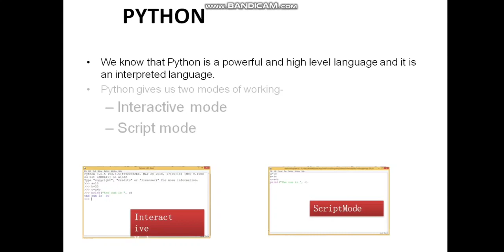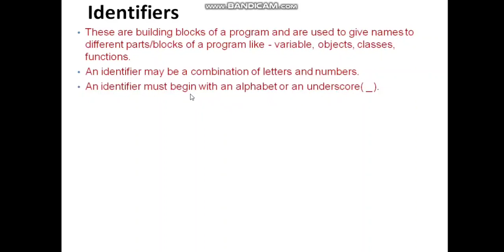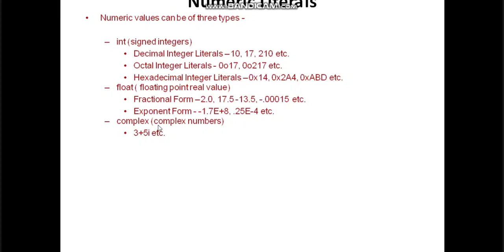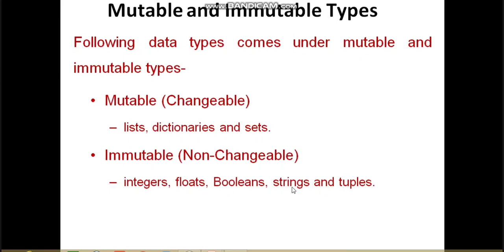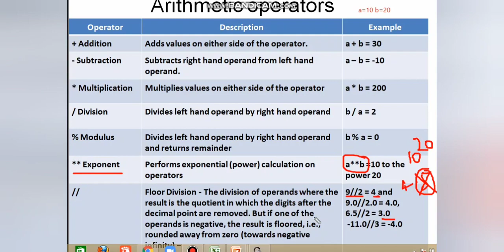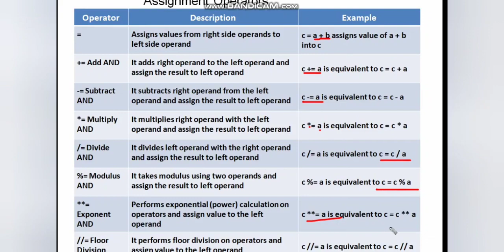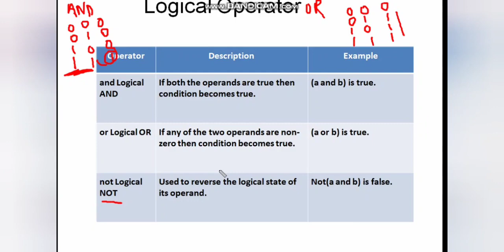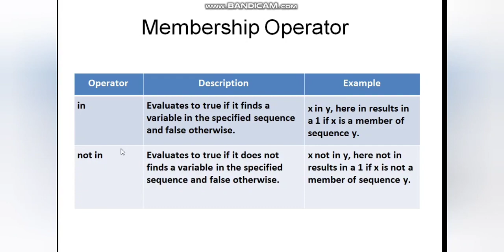12th Computer Science // Computational thinking and programming // Part 01 // By Vaishali Bhargava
Hello students in this video we will discuss about .12th Computer Science unit 1 ..

Python modes
*Interactive mode
*Script mode
Token

Releated videos here 👉 👉👉👉👉👉👉👉👉